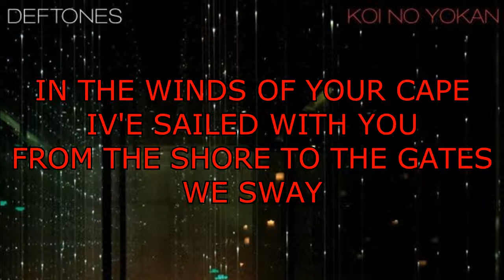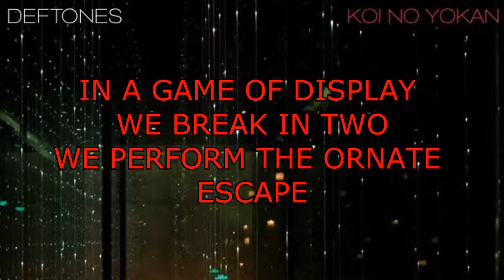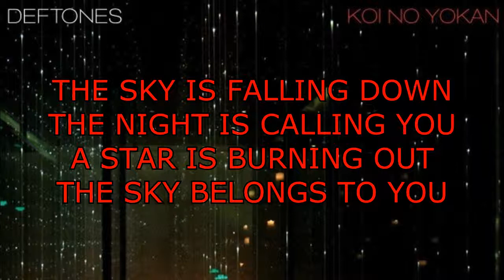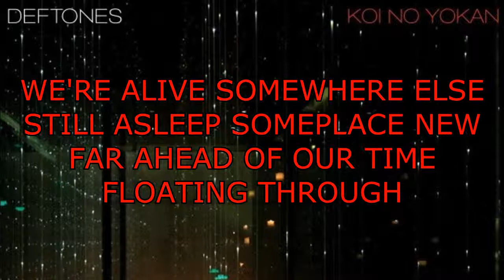Deftones - What Happened To You?